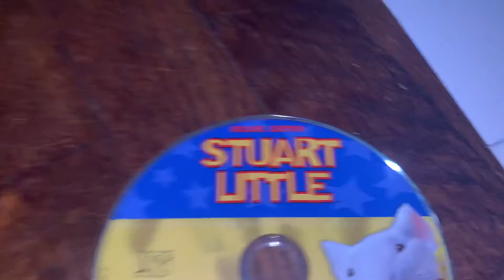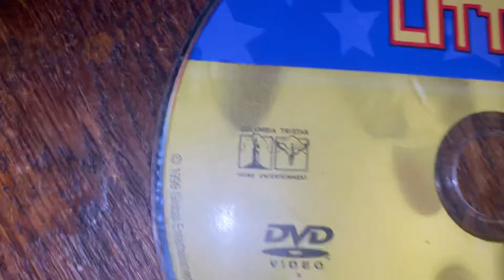CU and Pig Watches the CATHE and CP logo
CU and Pig Watches a movie and the CATHE and CP logo scared them